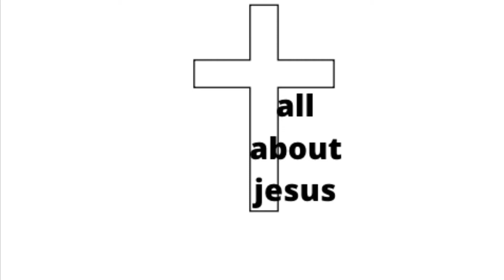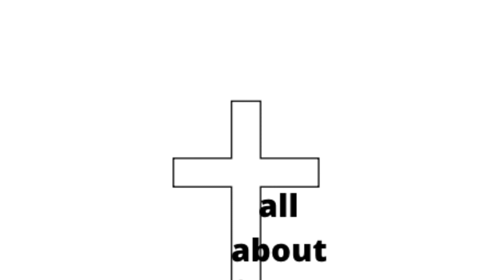New Beginnings part two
If you watched New Beginnings part one and decided you wanted a new beginning, this is what happened to you at that moment and what you need to do now.